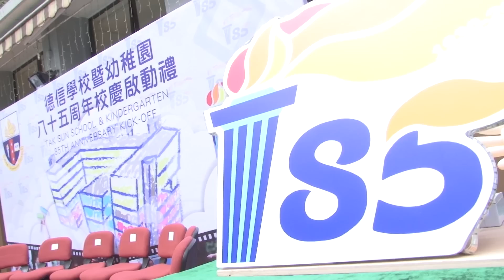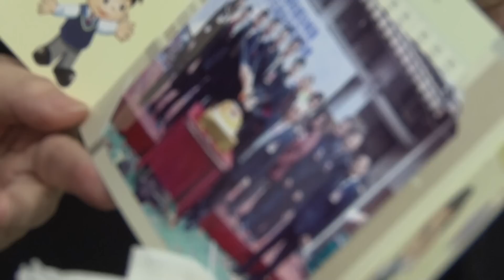德信85周年啟動禮花絮